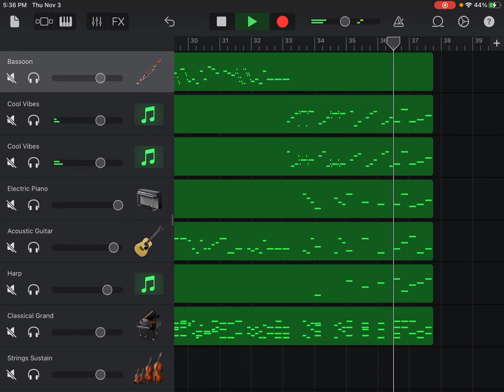Re: Bassoon Concerto in E Minor, RV 484, II Andante, Antonio Vivaldi